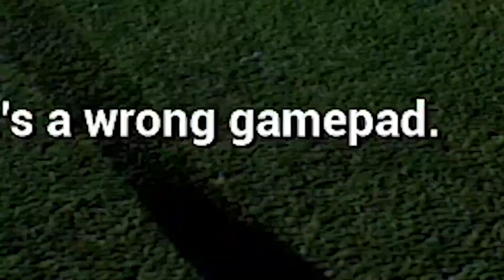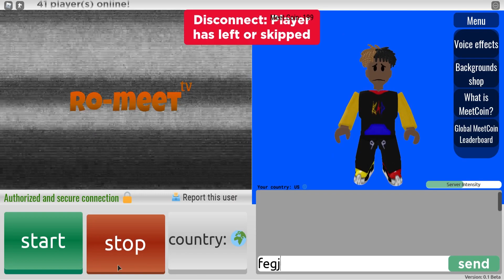DEMON WRLD'S FUNNIEST MOMENTS VOL. 1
*dont bother to click any of these links they probably dont work lol*

漫                                    Twitter                                        漫
漫                                                                                         漫
🧱                            Roblox Profile                                🧱
🎮                              Pirate's Fray                                  🎮
🎵                    Music used in this video                       🎵
                              Background music

                                           Intro

                                          Outro

roblox pirates fray,
pirates fray,
pirates fray roblox,
roblox pirates,
roblox pirate's fray,
pirate's fray,
roblox,